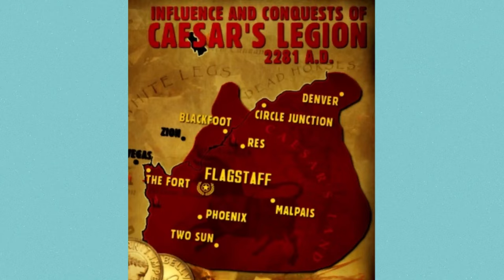The Cities & Towns of Caesar's Legion (Arizona, Colorado, & Beyond)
Fallout Lore: Today we explore the little known lands of Caesar's Legion within Arizona, New Mexico, along with parts of Colorado and Utah.